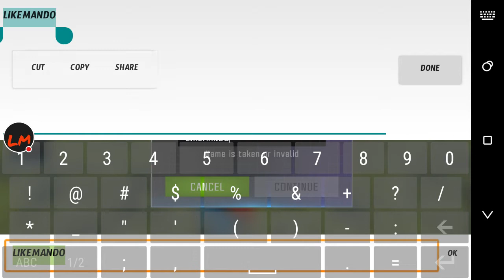FIRST GAMEPLAY ON TRANSFORMERS FORGED TO FIGHT!!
Watch me play Fight!